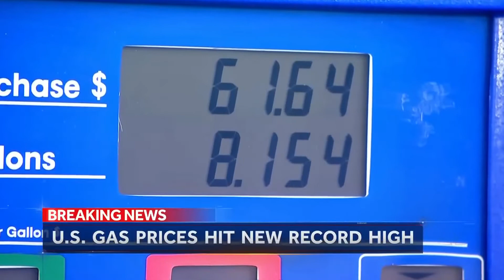Paul Dano Buys An Electric Car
Last week in a nutshell.